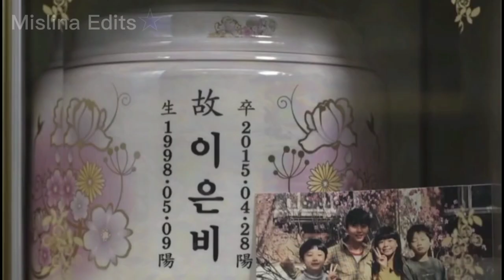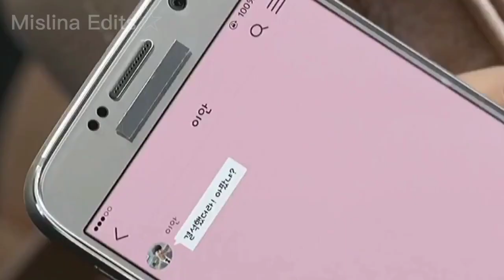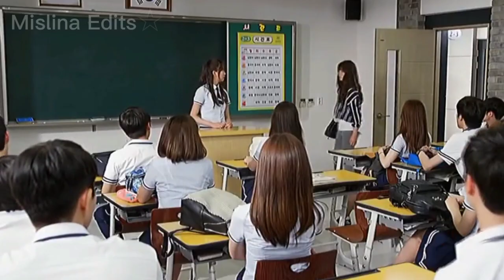Kore Klip - Öldü sanmışlardı,ikizine zorbalık yapan kıza dersini verdi (Bilir O Beni)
Dizi Adı= School 2015
aygün kazımova, aygun kazimova, acıklı kore klipleri, çin
dizileri, kore klip yeni, nigar jamal, çin dizi, kore klip
2019, kore klipleri 2020, kore klip 2018, gece gibi gönlün,
irmak aric, kavgalı kore klipleri, gece gibi, duygusal kore
klipler, kore dram, çin klip, kore klipleri aşk, kore dizi
klipleri, japon klip,I
drama, korean drama clip, çin klipleri, kore klipP, jamal,
tayland klipleri, korean clip, kore klipleri, azeri müzik,
kore klipler, kore klipi, tayland klip, kore klipleri, kore klip,
banned kpop songs, kpop tepki, kpop türkiye, kpop
turkey, güney kore klip, kore klip, kore klipleri, kore klip
duygusal, kore klipler, kore klipleri 2019, kore klip yeni,
kore klip kavga, kore klip 2019, kore klip 2018, kore
klipleri aşk, türk kore klipleri, kore klip, aşk, kore klip
kavga, kore klip, kore klip duygusal, kore klip yeni, kore
klip 2019, kore klip aşk, kore klip takvim, kore klipleri bts,
kore klipleri 2019, kore klip maşallah, kore klip 2018,
kore klipleri, kore klipleri yeni, kore, kore çilgınları, kore
klipler kore klipleri komik,, güney kore klip şarkıları, ben
tek siz hepiniz kore klip, güney kore kore klip, güney kore
klipleri kavga, kore klip hd, ben tek siz hepiniz, kore
klipleri kavgall, kore klip acıkli, güney kore klipleri 2019,
güney kore klipleri yeni, güney kore klipleri, kore klip ya
lili, kore klip ayrılık, kore klipleri komik, kore klip hüzün,
ore klip aşk, korean drama, en iyi kore klip,en güzel kore klip,tayland klip ihanet, tayland klip duygusal, kore klipleri
aşk, tayland klip acıklıi, kore klip komik, kore klip k,
tayland klip yeni, tayland klip 2019, dövüş, kore videoları,
2019 yeni, yeni klip, kız kavgaları, kore yeni, kiz kavgasi,
kore dizi, kore klip, dizi kore, 2019 klip, karışık kore, kiz
kavgasi, kore dizi, kore klip duygusal, aşk acisıI çekenler,
kore klipleri yeni, agustos sirilsiklam, ağustos
Sinlsıklam, kore klip yeni, aşk şiirleri, aşk acisı, alper
ayyildiz, alper ayyıldız, kore klip 2019, kore klipleri 2019,
kore klip maşallah, kore klip 2018, kore filmleri,
milyonlari ağlatan klip, kore klipleri aşk, korean beauty,
long riyi, kore klip aşk, korean drama, ağlatan klip, kore
klip takvim, kore klip, 2019 yeni, klip 2018, kore klipleri,
kore videoları, kore klip kavga, aşk acısı şarkıları, kore
klibi, 2019 klip, kore, kore klip şarkıları, tik tok, you are a
dead man, yeni klip, aşk filmleri, aşk şarkıları, kore
şarkıları, korece şarkılar, korean song, klip şarkıları, klip
izle, girls fight, kore tatlı kız, kore, kore klip, kore dizi,
kore dizileri, kalbimi kırdın bin defa kore klip, kore
dizileri, kore dizi, kalbimi kirdin bin defa, kalbimi kırdın
bin defa, kore klip 2019, kore klipleri 2019, kore klip okul
aşki, kore klip aşk, kore klip 2018, kore klip ask, kore
dram, aşk klipleri, kore aşk klipleri, kore klipleri aşk, kore
dizi klipleri, korean drama, bana aşk ver, kore dizileri
klipleri, kore drama, korean drama clip, kore klipleri
kavgalı aşk,,En iyi kore klipleri,En güzel kore klipleri,ikiz kore klip,intikam kore klip,kardeş kore klip,kız kavgası kore klip,
2019 yeni, yeni klip, kız kavgaları, kore yeni, kiz kavgasi,
klip